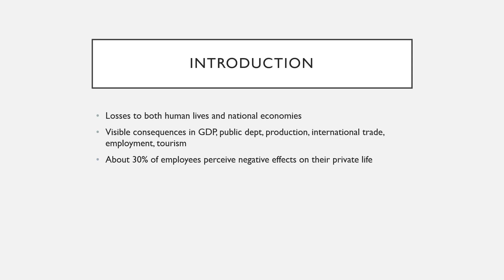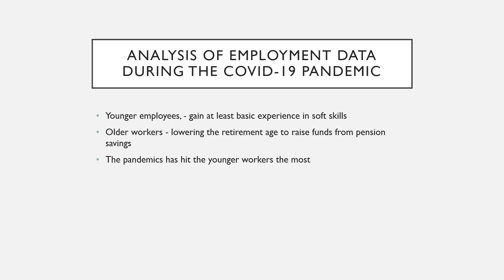Socioeconomic Impact of the Covid 19 Pandemic on Employment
By Zuzana STOLIČNÁ and Loretta PINKE